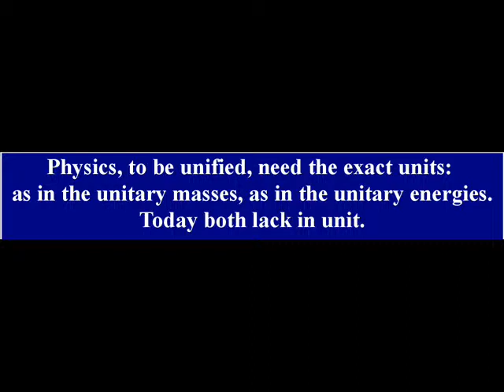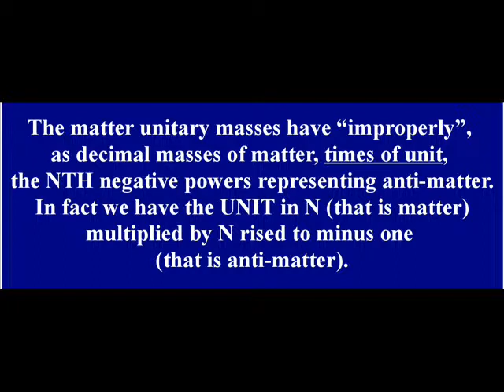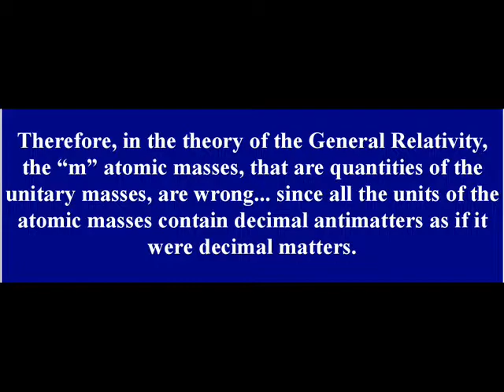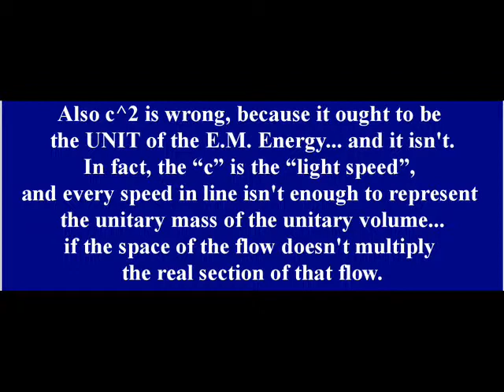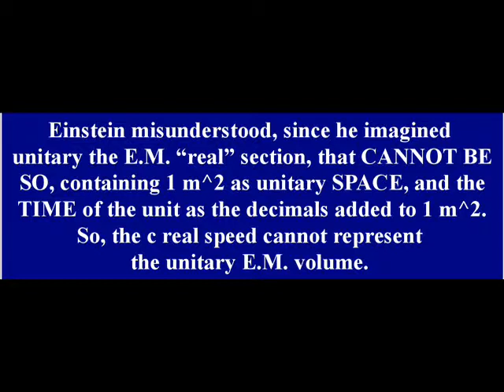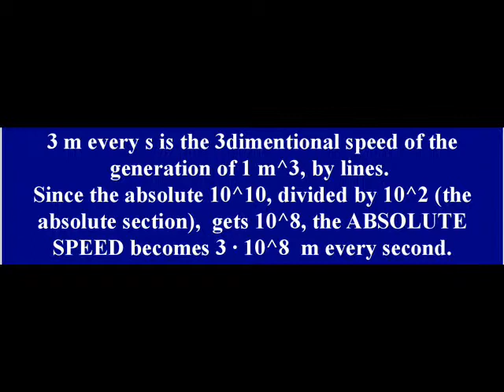PHYSICS UNIFICATION made in Italy !!!.wmv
In E = m c^2, today are imperfect as the atomic masses, as the c^2, which doesn't is the E.M. unit of the energy.
Only the E.M. unit of the energy, multiplied by a mass, gets the energy of that E.M. mass.